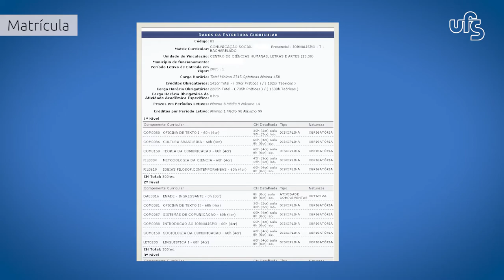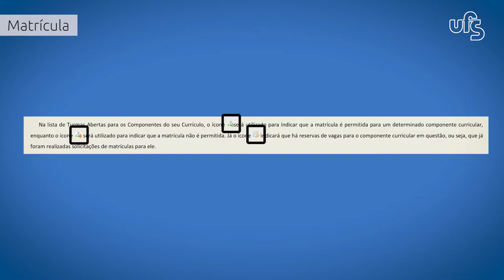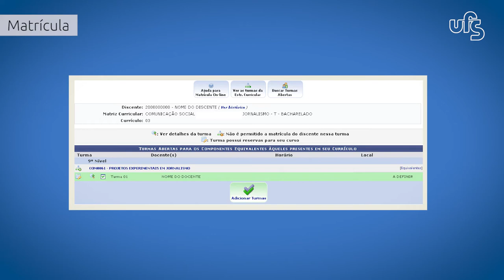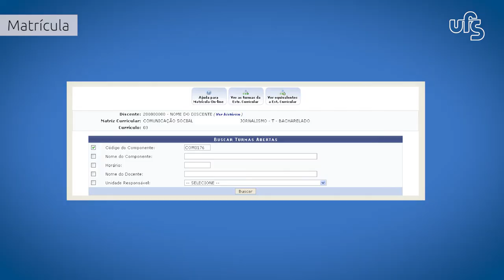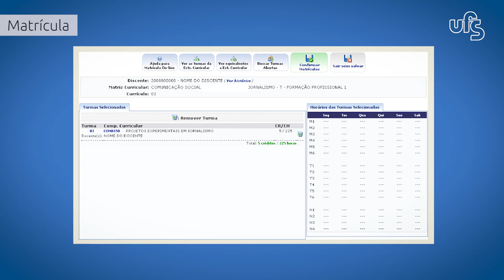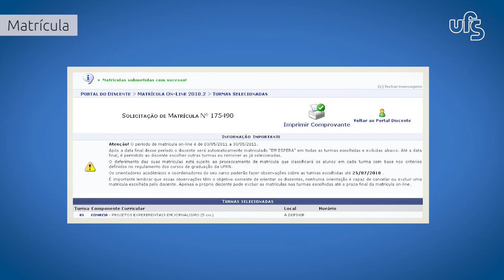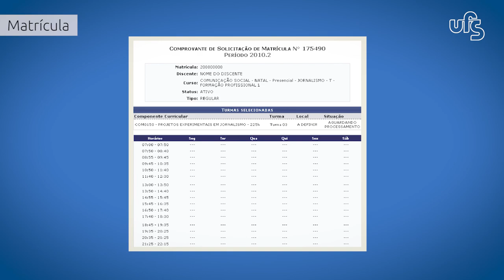Manuais em LIBRAS | SIGAA | #7 - Matrícula